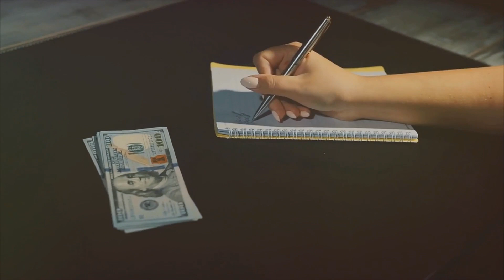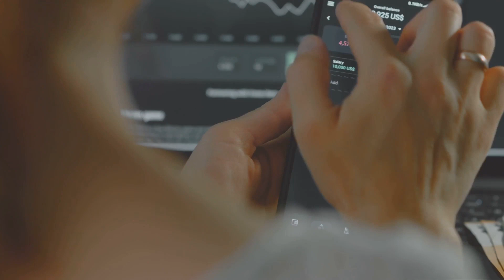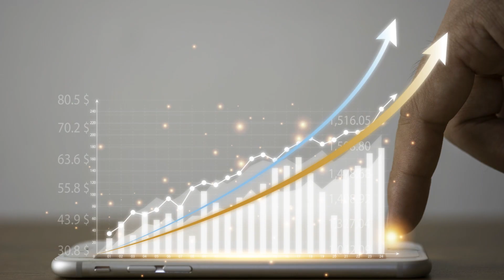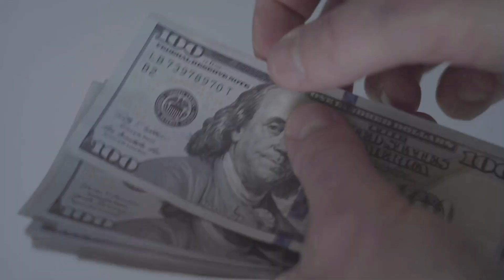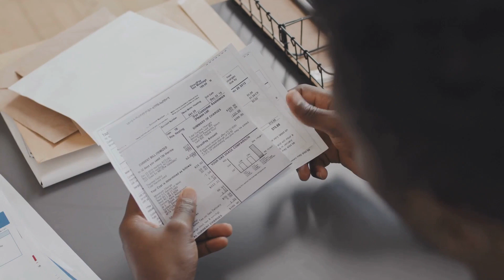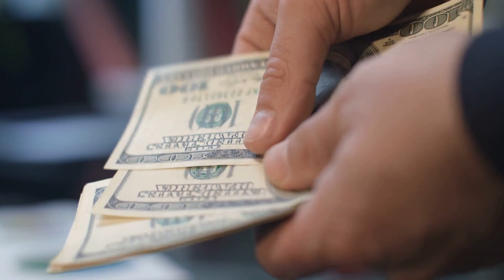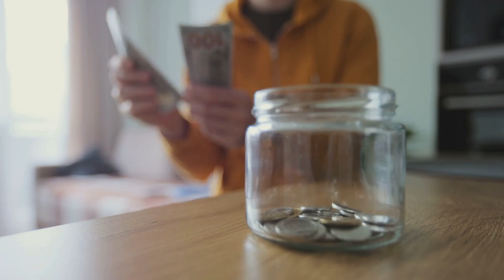Payday Routine: Do These 4 Things After Getting Paid!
In this video, we are going to discuss the four essential steps to take after payday: budgeting, saving, debt management, and rewarding yourself responsibly. Taking control of your finances is crucial for a stable future. We will provide practical tips and advice to help you make the most out of your hard-earned money. Let's dive in and set ourselves up for financial success! 💸✨

00:00:00 Budgeting and Financial Planning
00:02:00 Saving and Investing
00:03:54 Debt Management
00:06:04 Rewards and Treats